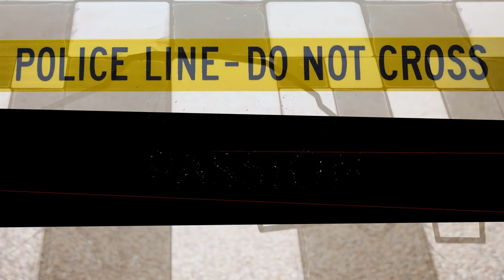The Best New True Crime Stories: Crimes of Passion, Obsession & Revenge - book trailer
"The Best New True Crime Stories: Crimes of Passion, Obsession & Revenge," book 4 in Mitzi Szereto's true crime franchise "The Best New True Crime Stories" series, is now available worldwide!

Available in trade paperback, digital, and audio editions.